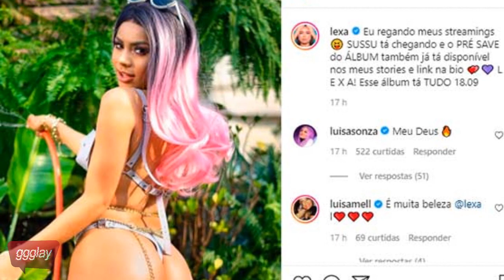TUDO SOBRE O NOVO ÁLBUM DA LEXA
Sexta-feixa será um dia agitado no mundo pop; dentre muitos lançamentos, incluindo a estreia de Anitta nos Estados Unidos, teremos também um lançamento que promete agitar o Brasil. Lexa lança o álbum LEXA em todas as plataformas digitais e enquanto o grande dia não chega, vamos nos aquecer com algumas informações essenciais sobre o novo disco!